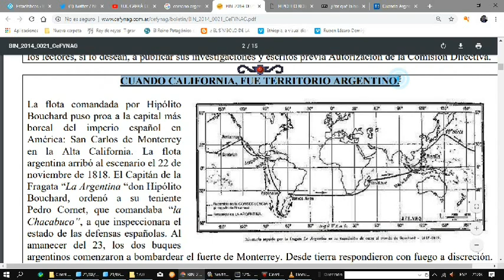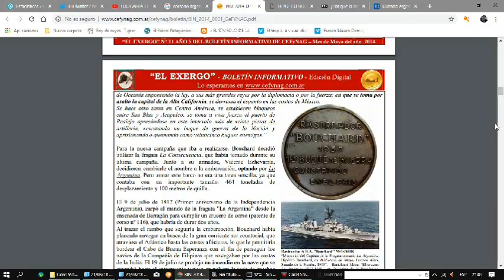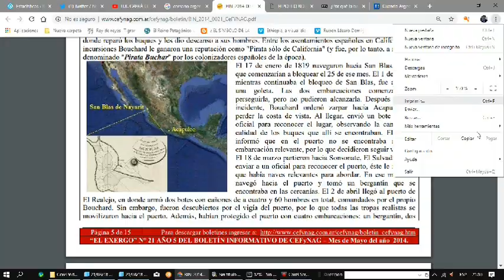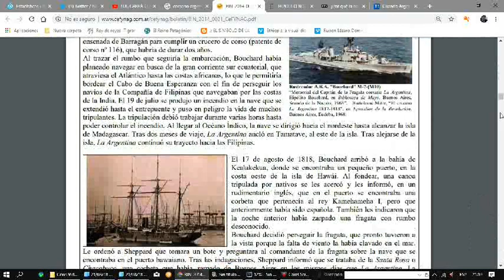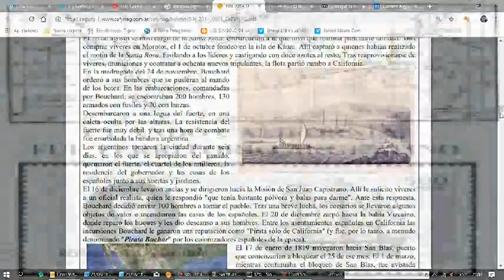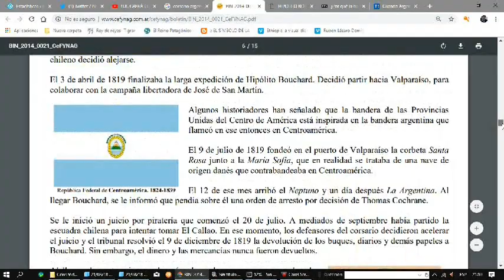Cuando Argentina ocupó California.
Hipólito Bouchard zarpo de Buenos Aires el 9 de julio de 1817 al mando de la  "La fragata Argentina", re bautismo del navío "Consecuencia" que el mismo había capturado poco antes a los realistas del Pacifico.